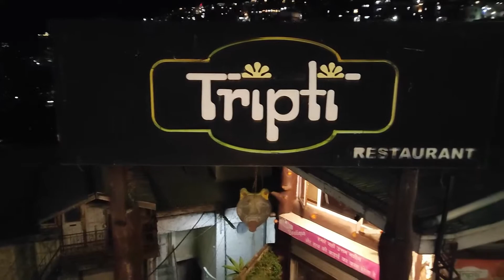Mall Road Shimla At Night | Shimla Vlog